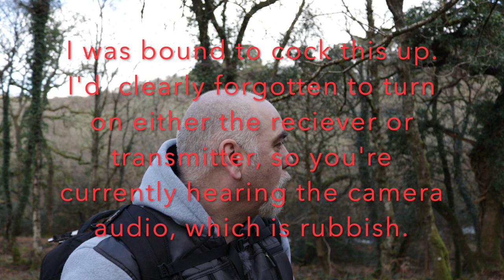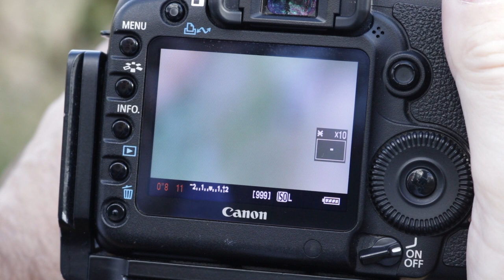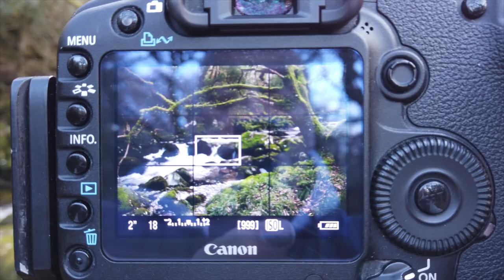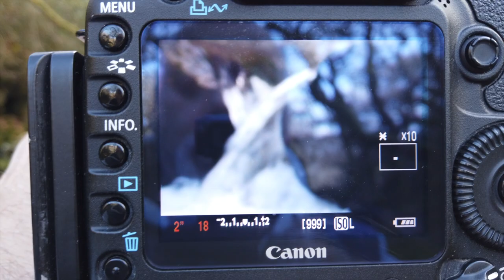RODE WIRELESS GO FIELD TEST/I MESSED IT UP A LITTLE.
This was my first outing with my new Rode wireless go vlog audio set up. I made the classic mistake of not switching it on on a couple of clips. But aside from my cock up, it performed extremely well.

My Equipment list:

My Tripod